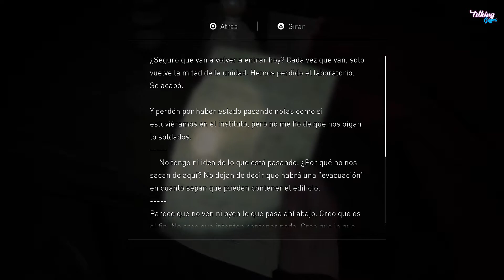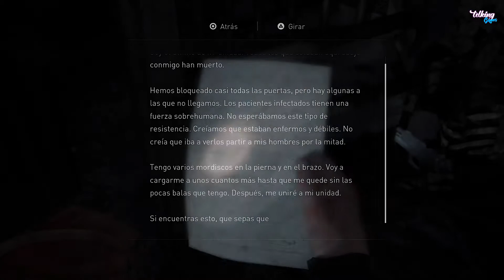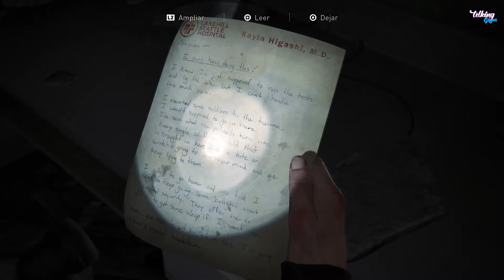The Last of Us 2 (PS4) - Parte 28 - Español (1080p60fps)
Únete al Discord del canal para enterarte de todas las novedades y charlar un rato:

The Last of Us 2 es un videojuego de acción y aventuras, con elementos de supervivencia, enmarcado en un mundo postapocalíptico donde habitan unos seres infectados. Al igual que la primera parte, esta continuación o Part II de The Last of Us busca hacerse fuerte en mecánicas jugables como la exploración o el combate con un fuerte elemento táctico, no sólo plantando cara a los zombies y criaturas de pesadilla de su mundo de infectados, sino también ofreciendo resistencia a los humanos... Peores en algunos casos que las más infernales de las criaturas.

Esta secuela de la premiada obra de Naughty Dog lanzada originalmente en 2013, promete una historia al nivel de sus personajes, de gran intensidad, desgarradora y emocional protagonizada por Ellie, aunque también hay partes jugables para Joel. Neil Druckmann, principal guionista del estudio creador de la serie Uncharted, ya ha prometido que la historia de The Last of Us: Part II girará alrededor del odio, en contraposición a un juego original donde la temática principal era el amor. The Last of Us 2 (TLoU2) es actualmente uno de los juegos más esperados de PS4 y PS4 Pro.

El videojuego sigue mezclando los elementos de sigilo que tan bien funcionaron en la primera parte, y lo hace con un estilo todavía más cinematográfico para este The Last of Us: Parte 2. Con un planteamiento violentísimo y una manera de mezclar las cinemáticas con las partes jugables muy propia de Naughty Dog, padres de la saga Uncharted.

TLoU 2 tiene fijado su lanzamiento en PS4 el 19 de junio de 2020.